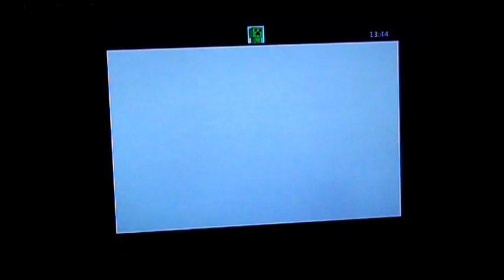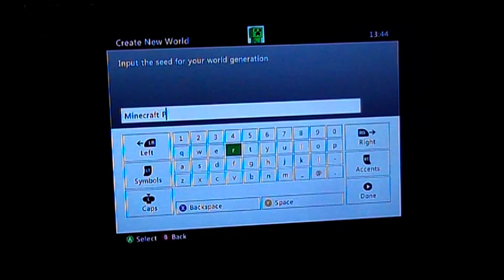Minecraft part 1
minecraft part 1 it was cool :)